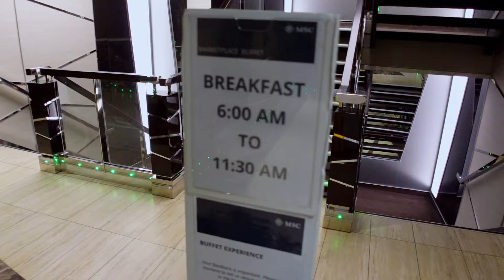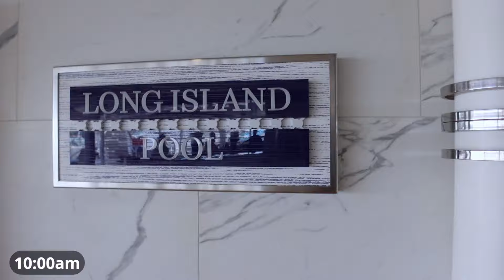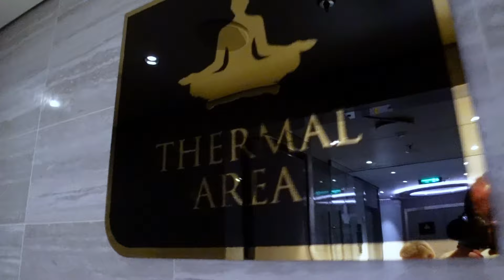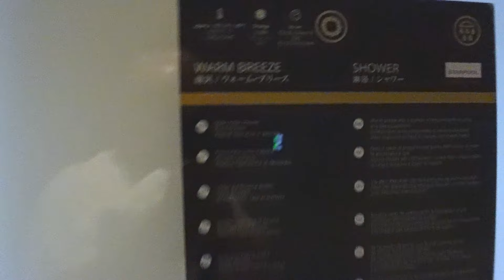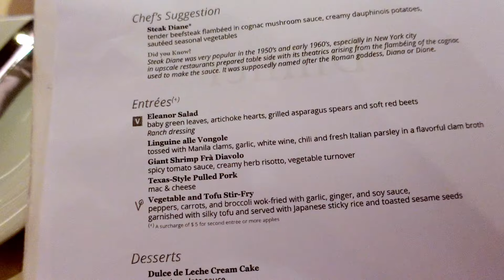Bizarre Breakfast Options & Thermal Suite - Vlog Day 5 of 7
This is our fifth day on the MSC Seashore, and we are at Costa Maya. There are several large ships in port and we decide not to fight the crowds ashore. Instead, we hit the Thermal Suite in the Aurea Spa and then enjoy a fun night of Divas - including one of our own.

This is the fifth video that contains a letter for Journey to the Secret Word.  For each of the 7 days onboard the ship, we will hide a letter, find all 7 and form a cruise-related word.  Make a list of where all the notes were found and what the word is - then mail it to . The lucky winner chosen from all successful entries will win a piece of Level 8 luggage!

0:00  - Buffet Surprises
4:25 - Ship Spotting in Costa Maya
6:40 - Lunch Buffet
7:10  - Aurea Spa Thermal Suite
14:08 -  No Hola & a Cocktail
18:06 - MDR Dinner
20:29 - Wendy Improves the Diva Show
25:01 - Still Figuring out MSC